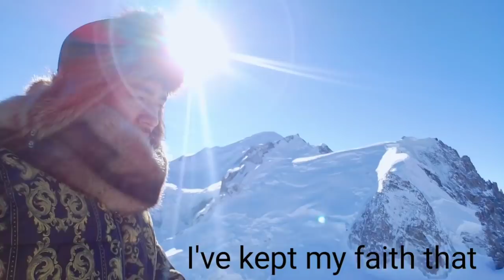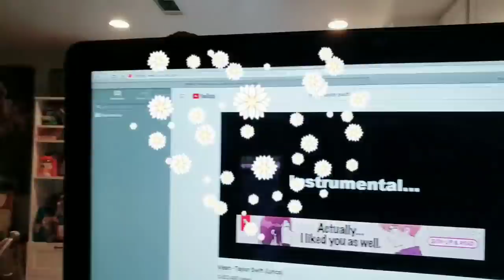Love story of Okkar & Lance